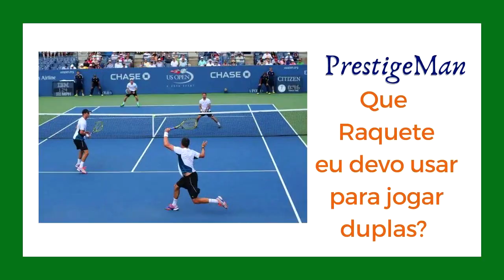Que raquete eu devo usar para jogar duplas?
Há raquetes que são melhores para jogar duplas? O que uma raquete para jogar duplas deve ter? Entenda isso nesse vídeo.

Contato do PrestigeMan para quem precisa de consultoria e ou mentoria em equipamento de tênis: 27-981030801, por WhatsApp ou Telegram.